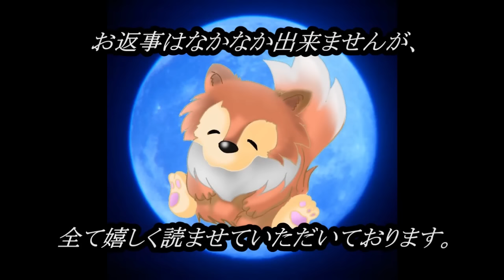途中広告なし！ 【病魔退散】 怖い話 【怪談,睡眠用,作業用,朗読つめあわせ,オカルト,ホラー,都市伝説】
病魔退散！

ＯＰ                　　 00:00

『何もしない幽霊』　　　 00:28～

『８週目』　　　　　　　 11:49～

『青い足』　　　　　　　 22:34～

『祈り』　　　　　　　　 34:49～

『ばちあたり』　　　　　 39:46～

『ライブハウスにて』　　　53:45～

『お守り袋』　　　　　　　01:02:10～

『旧友』　　　　　　　　　01:22:10～

『鏡の向こう』　　　　　　01:31:23～

『護りのお面』　　　　　　01:38:19～

関連リンク
◆ルルナルTwitter

◆再生リスト
v=Cjh0QVl1S2A&list=PLmax5JRBi0qFNFa3MFBbGrWsXqi0Xbjeq